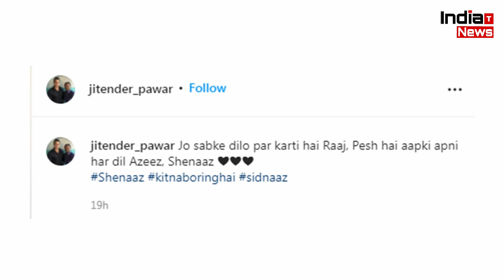अब जल्दी ही इस Film में नजर आएगी Shehnaaz Gill !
India Trending News (ITN) : Shehnaaz Gill Upcoming Project Update  | Shehnaaz Gill and Siddharth Shukla | Shehnaaz Gill Latest News & Updates